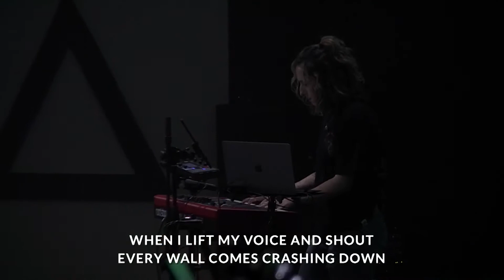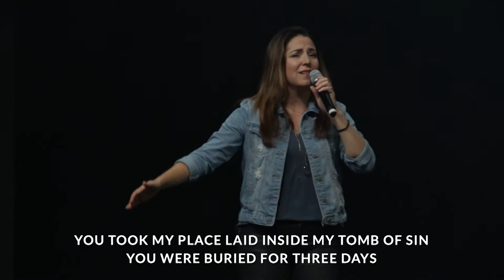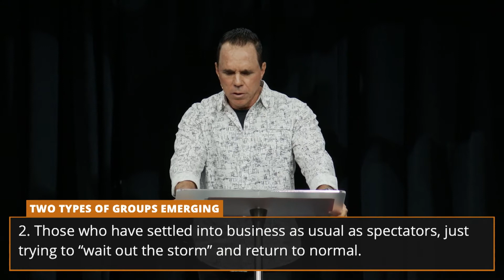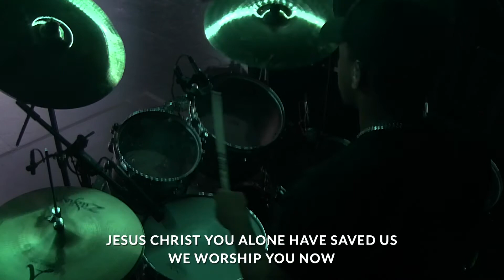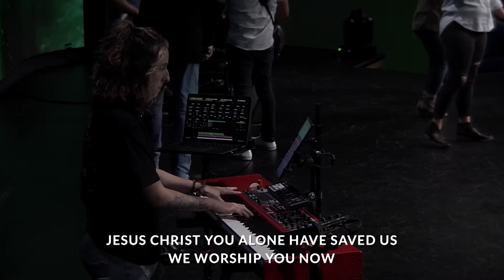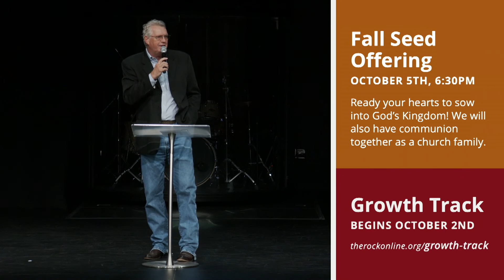Don’t Quit Before Things Get Better!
Welcome to The Rock of Gainesville! Let's continue in our worship of Jesus by opening up God's word and sharing it together! Follow along below with today's sermon notes.

35 So do not throw away your confidence; it will be richly rewarded. 36 You need to persevere so that when you have done the will of God, you will receive what he has promised.

Galatians 6:9 NET
9 So we must not grow weary in doing good, for in due time we will reap, if we do not give up.

Revelation 3:21 NASB 2020
21 The one who overcomes, I will grant to him to sit with Me on My throne, as I also overcame and sat with My Father on His throne.

Matthew 24:3-14, 29-31, 42, 44 NET
3 As he was sitting on the Mount of Olives, his disciples came to him privately and said, “Tell us, when will these things happen? And what will be the sign of your coming and of the end of the age?” 4 Jesus answered them, “Watch out that no one misleads you. 5 For many will come in my name, saying, ‘I am the Christ,’ and they will mislead many. 6 You will hear of wars and rumors of wars. Make sure that you are not alarmed, for this must happen, but the end is still to come. 7 For nation will rise up in arms against nation, and kingdom against kingdom. And there will be famines and earthquakes in various places. 8 All these things are the beginning of birth pains. 9 “Then they will hand you over to be persecuted and will kill you. You will be hated by all the nations because of my name. 10 Then many will be led into sin, and they will betray one another and hate one another. 11 And many false prophets will appear and deceive many, 12 and because lawlessness will increase so much, the love of many will grow cold. 13 But the person who endures to the end will be saved. 14 And this gospel of the kingdom will be preached throughout the whole inhabited earth as a testimony to all the nations, and then the end will come. […] 29 “Immediately after the suffering of those days, the sun will be darkened, and the moon will not give its light; the stars will fall from heaven, and the powers of heaven will be shaken. 30 Then the sign of the Son of Man will appear in heaven, and all the tribes of the earth will mourn. They will see the Son of Man arriving on the clouds of heaven with power and great glory. 31 And he will send his angels with a loud trumpet blast, and they will gather his elect from the four winds, from one end of heaven to the other. […] 42 “Therefore stay alert, because you do not know on what day your Lord will come. […] 44 Therefore you also must be ready, because the Son of Man will come at an hour when you do not expect him.

Luke 21:34-36 NET
34 “But be on your guard so that your hearts are not weighed down with dissipation and drunkenness and the worries of this life, and that day close down upon you suddenly like a trap. 35 For it will overtake all who live on the face of the whole earth. 36 But stay alert at all times, praying that you may have strength to escape all these things that must happen, and to stand before the Son of Man.”

TWO TYPES OF GROUPS EMERGING:
1. Those who have passed through the fire of God’s testing with an expectancy of something greater ready to explode on the scene.
2. Those who have settled into business as usual as spectators, just trying to “wait out the storm” and return to normal.

TWO WAYS PEOPLE WILL TRY TO MAKE IT IN THE LAST DAYS:
1. Arm of the flesh
2. Arm of the Lord

John 15:4-6 NASB 1995
4 Abide in Me, and I in you. As the branch cannot bear fruit of itself unless it abides in the vine, so neither can you unless you abide in Me. 5 I am the vine, you are the branches; he who abides in Me and I in him, he bears much fruit, for apart from Me you can do nothing. 6 If anyone does not abide in Me, he is thrown away as a branch and dries up; and they gather them, and cast them into the fire and they are burned.

“Our greatest fear should not be a failure, but of succeeding at something that doesn’t really matter” – DL Moody

If you would like more information about our Weekend Services, Connect Groups, Growth Track, and more—visit our

You can also support the ministry by clicking the "Give Now" button to help us spread the message of hope found in Jesus around the world. Thanks again for all the love! May God bless you always.